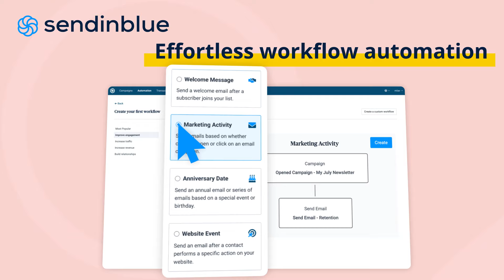Try how easy digital marketing can be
What if your small business had the same tools as the mega brands to win customers, only 1000x easier to use? You’d be on equal footing, that’s what. And that’s the beauty of Sendinblue, the easiest-ever digital marketing platform for businesses with tight budgets and no time for complexity. You can do everything big players do —  send personalized email campaigns, automate transaction messages, nudge cart abandoners, and target customers based on past purchases — only with drag-and-drop speed. And email’s just the start. Open a free account, try it out, and you’ll see what we mean. You’ll feel like a player, your business will grow like one.

▬ Don’t STOP here let’s get social! ▬